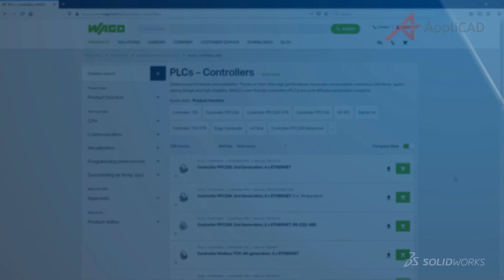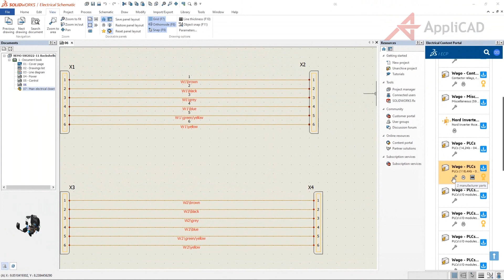SOLIDWORKS 2022 - Electrical - AppliCAD Indonesia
Improved performance with large and multi-user Electrical projects will save you time creating, changing, and copying your work. Smart PDF documentation improves the quality of your reports. Enjoy more complete representation and documentation of backshells.